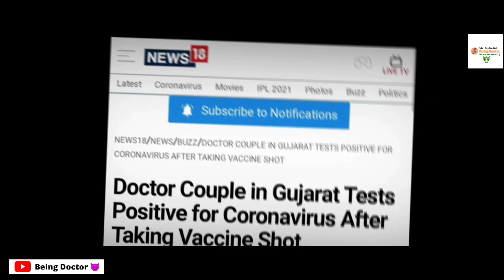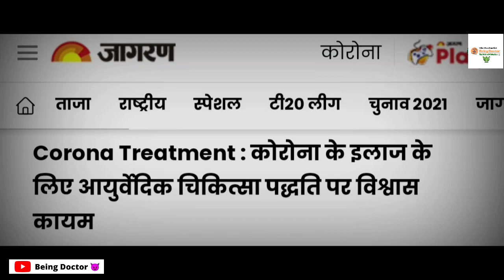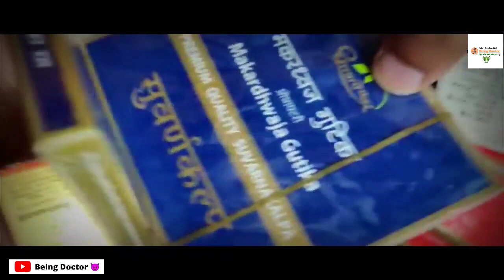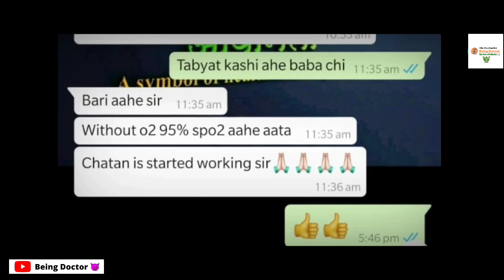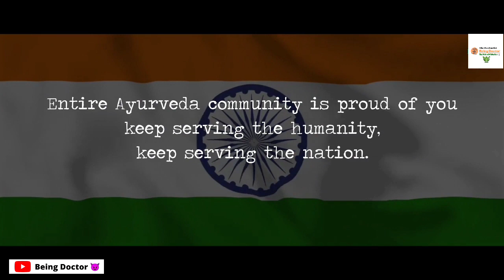Vijayi Bhava 🇮🇳 - Tribute to Ayurvedic Doctor [BAMS] | Motivational Song 🔥 | Being Doctor